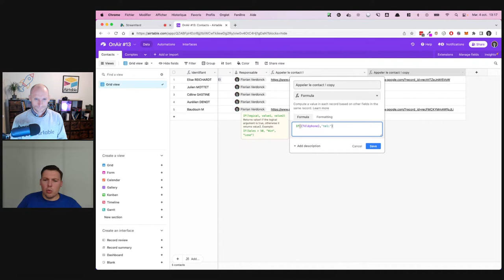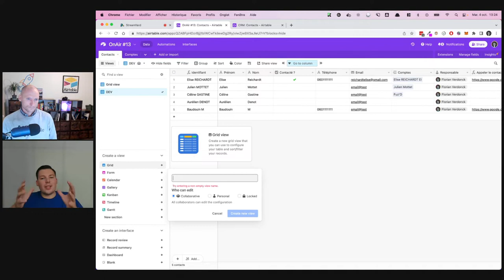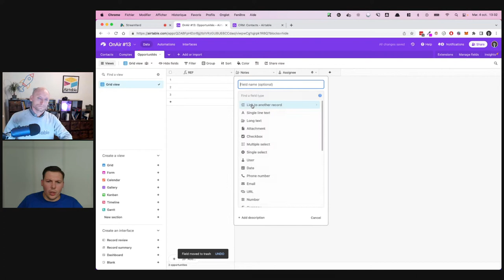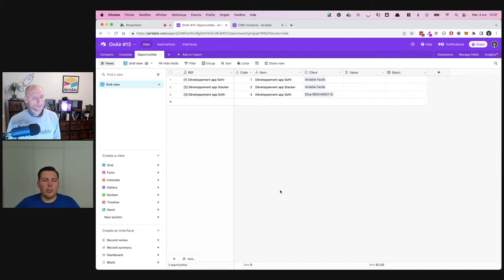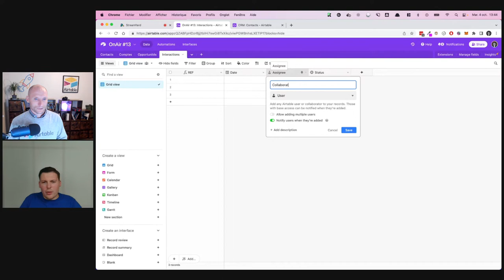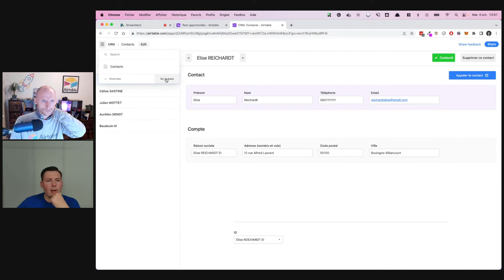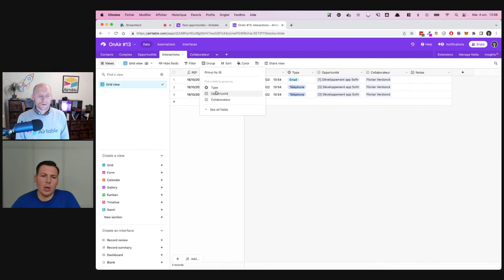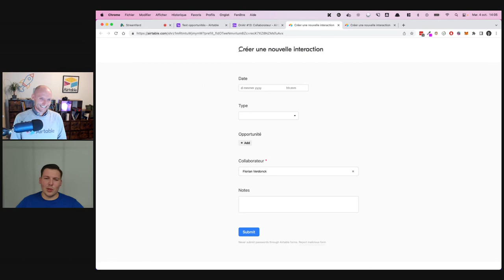OnAir #14 Florian Verdonck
Faites connaissance avec Florian, consultant Airtable depuis 2 ans.